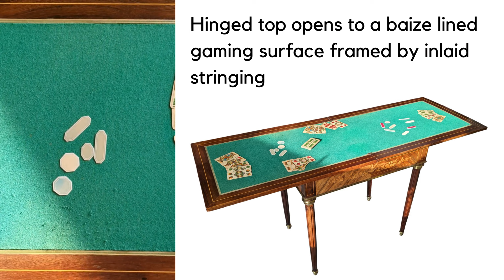11.3.23 Inventory Feature: Louis XVI Games Table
A turn of the century French Louis XVI style games table. Open table measures 59 x 21 x 29 1/2" high overall.